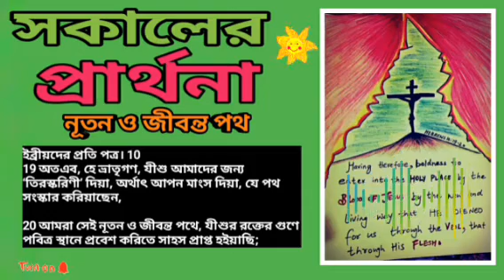সকাল প্রার্থনা/New&LivingWay#morningprayer#jisuparthona#যীশুরপ্রার্থনাjisuprarthana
ধন্যবাদ.

@Abbapita Yeshu